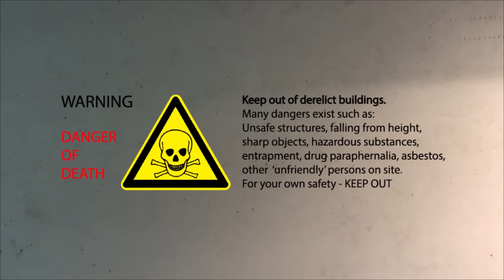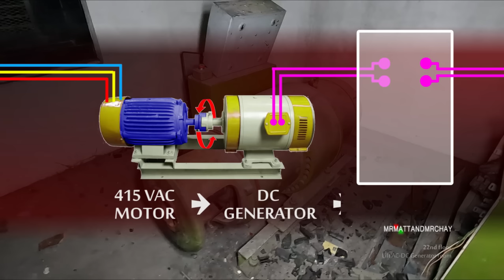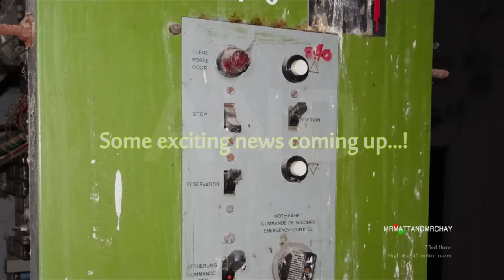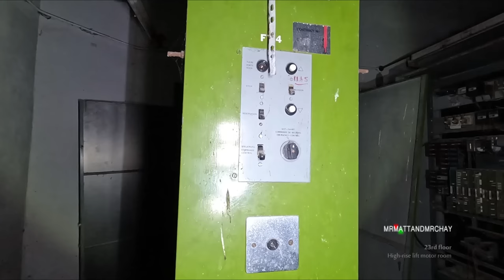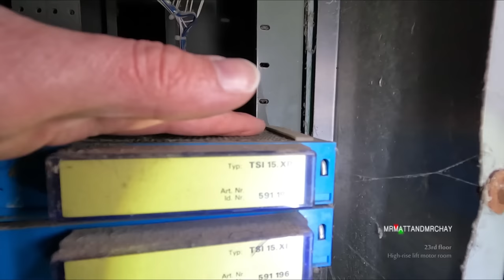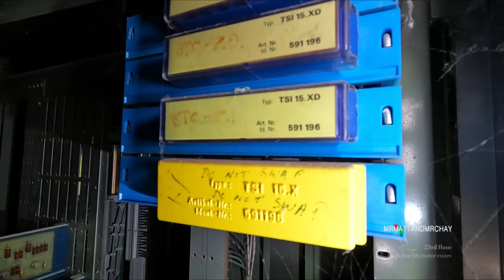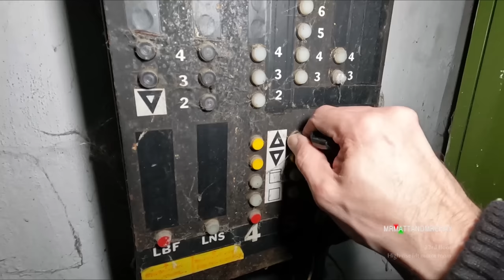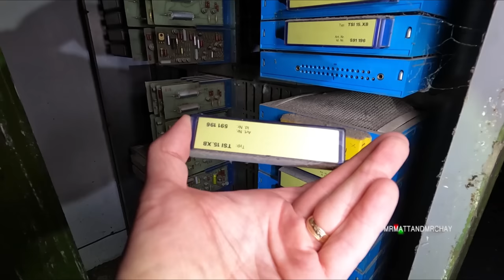ABANDONED TOWER EXPLORE - Rare ACONIC transistor lift control system from 1970s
A lot of editing went into creating this video, building plans, animations, voice overs and everything timed perfectly to music.  It's what you'd expect from the mrmattandmrchay channel - QUALITY NOT QUANTITY.

Pronounced 'Ack-kon-ic', this is a very rare lift control system which was way ahead of it's time in the 1970s.
The mrmattandmrchay channel has teamed up with THELIFTDRAGON to bring you a future video that goes towards explaining how this unique system works.

Manufacturer: SCHLIEREN (later became Schindler)

Wire-wrapping was used to connect some of the wires at the back of the controller (totally wasn't expecting that!)
Thanks to JONARD TOOLS for allowing me to show the short clip about "what is wire wrapping":

[[[[[[  PART 3 COMING VERY SOON ]]]]]]

Please give us a 'like', thank you! :)
IMPORTANT NOTICE ABOUT SAFETY AND YOUTUBE:
My channel does not promote or glamourise dangerous activities like lift surfing.
Featured in THE SUN and THE MIRROR newspapers:
(see this KID trying to surf a lift)

mrmattandmrchay is a RESPONSIBLE and RESPECTABLE channel.

It goes without saying that YouTube is a public platform and our channels are popular with kids, and kids are influenced by what they watch.  I'd like to think these kids didn't get the idea of surfing lifts from 'my' channel.
A warning in a video DOES NOT exonerate you if harm should come to a kid that was copying something that YOU have portrayed as a fun activity.
THE MRMATTANDMRCHAY CHANNEL, established 2008:
I'm passionate about uploading quality and interesting videos for YOU, my audience.
What is my channel about?  "Old lift machinery made interesting", old air-raid sirens, prehistoric alarm equipment.  If "I" don't find it interesting ...then IT DOESN'T GET UPLOADED!
I always spend a lot of time editing my videos with animations, video in-sync with music and voice overs to bring you QUALITY videos to watch.
My moto - "Quality NOT Quantity" - spending a month editing a video is not a rarity!
...mrmattandmrchay is me (Matt) and my son Chay.